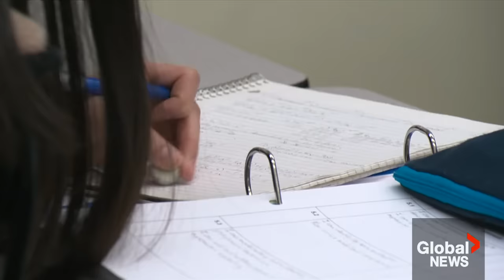Alberta says parental consent needed for students to change their name, pronouns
Alberta will be requiring schools to notify and gather parental consent if their child changes their names and pronouns in school.

In a social media post on Wednesday afternoon, Alberta Premier Danielle Smith said the government will be requiring parental notification and consent if a child 15 years or younger changes their name and pronouns at school.

Parents of children aged 16 and 17 will not need to consent to the name and pronouns changes but will need to be notified, Smith said.

Parents will also need to be notified and be given the choice to opt-out classroom discussions and instruction on gender identity, sexual orientation or human sexuality. All third-party materials regarding these subjects must be pre-approved by the Ministry of Education, she added.

Global's Ina Sidhu has more.